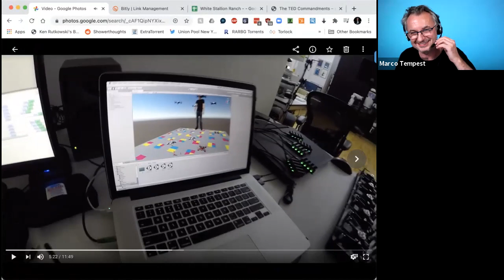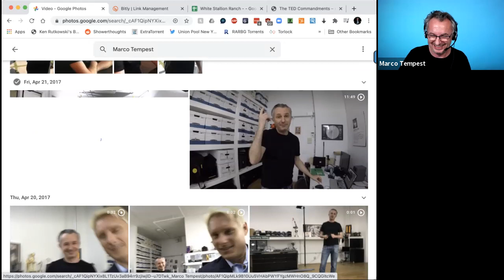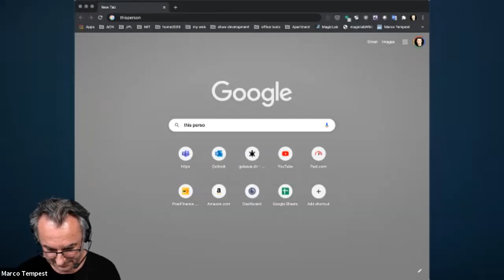METAL - Marco Tempest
Marco Tempest is a Swiss magician based in New York City. He is known for his multimedia magic and use of interactive technology and computer graphics in his illusions and presentations. He stars in the eight-part television series The Virtual Magician which has been broadcast in over 50 countries.